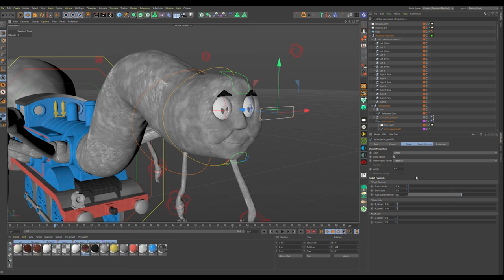Thomas Rig Demo in Cinema 4D - Behind the Scenes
Here’s a quick demo of the rig I built in Cinema 4D! I used a combo of joints and pose morphs for the facial expressions, and the legs are all just basic IK chains. I tried to make the rig as user-friendly as I could because I plan to use the rig in several more videos! Happy to answer any questions.